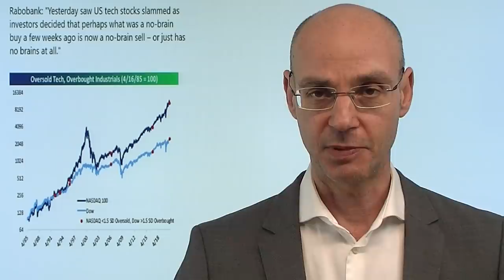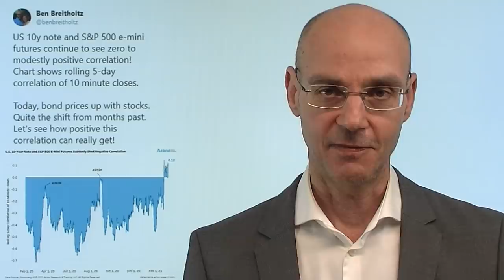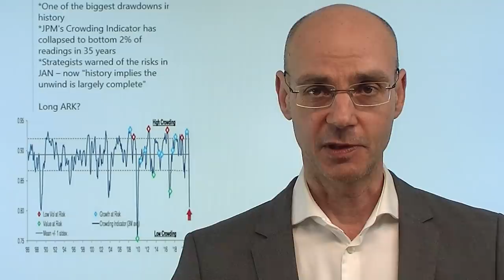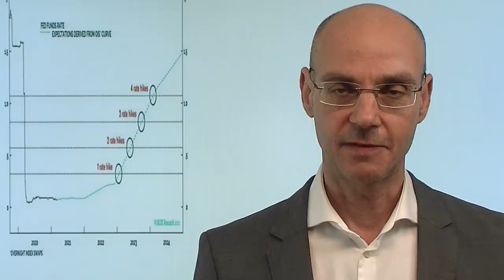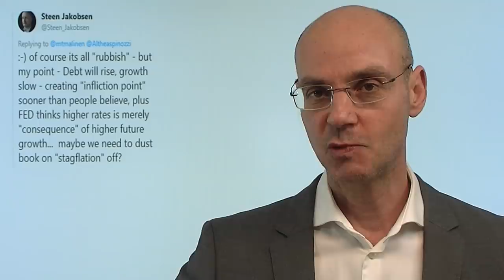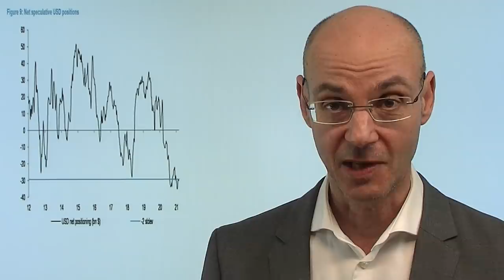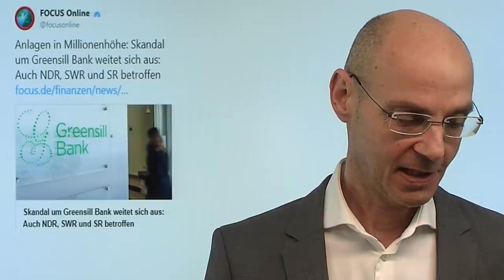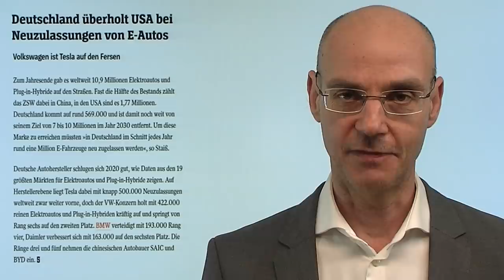Gegenbewegung - oder doch Trendwechsel? Marktgeflüster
Die Aktienmärkte starten heute eine Gegenbewegung gegen den zuletzt vorherrschenden Trend (raus aus Tech, rein in Value) - Auslöser sind die heute fallenden Renditen. Das hebt vor allem den Nasdaq deutlich nach oben. Haben wir jetzt also einen Trendwechsel der Aktienmärkte gesehen, sprich das Ende der Rotation aus Tech in Value? Möglich - aber dennoch spricht vieles dafür, dass die Renditen wieder steigen werden nach dem heutigen Short-Squeeze bei Hedgefonds, die massiv US-Staatsanleihen geshortet hatten. Wenn die US-Wirtschaft nämlich wirklich so stark wächst wie derzeit vom Mainstream erwartet (+6%), dann kann die Rendite der 10-jährigen US-Staatsanleihe nicht unter 2% bleiben. Und so haben wir aktuell das größte Gap zwischen US-BIP und US-Renditen seit dem Jahr 1966..